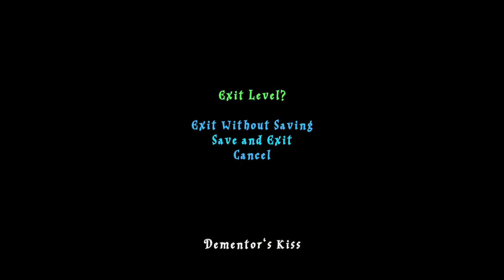Lego Harry Potter Years 1-4 the chaotic introduction with firewolf1234!!!